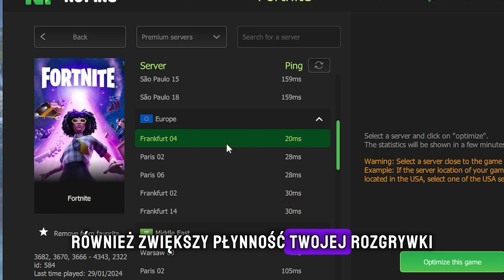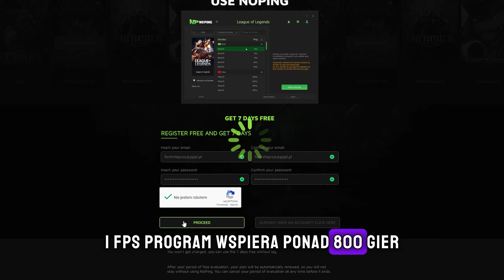FORTNITE ROZDAŁ TO ZA 0 ZŁ *ODBIERZ TERAZ!*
ZMNIEJSZ SWÓJ PING I ZWIĘKSZ FPSY DZIĘKI NOPING!
⭐️Wal like i suba! Wbijaj na sociale! WPISZ KOD: SayKamstar w Fort!⭐️

Używam sprzętu Logitech!
Myszka: Logitech G Pro Superlight
Mikrofon: Blue Yeti
Słuchawki: Logitech G435

Dzisiaj Kamstar powie Wam o mega nowościach nadchodzących do Fortnite takich jak nowa aktualizacja, darmowy skin dla każdego, prezenty w fortnite oraz masa darmowych przedmiotów i skinów. Powiem Wam też o nadchodzącym evencie z żółwiami ninja oraz o nowym prezencie dla graczy, który Epic i Fortnite rozdały za darmo!

epicpartner - za każdy zakup z kodem dostaję siano od Epic :D